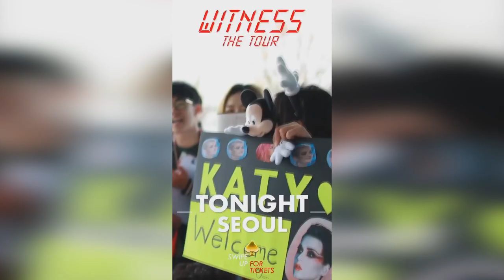Katy Perry in South Korea